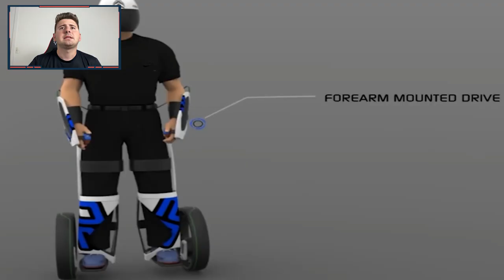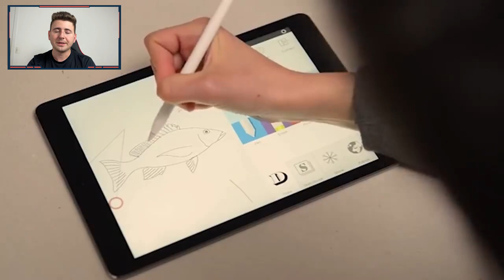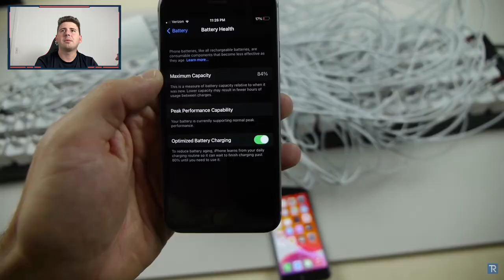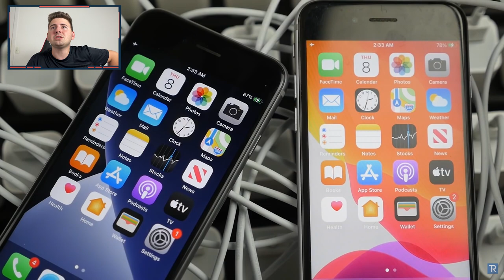100 CARREGADORES, 1 IPHONE…